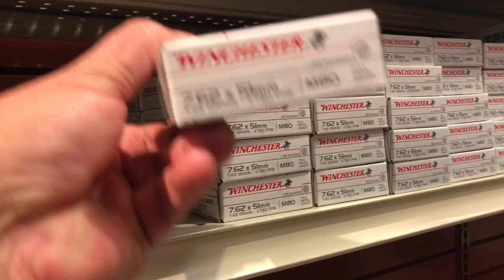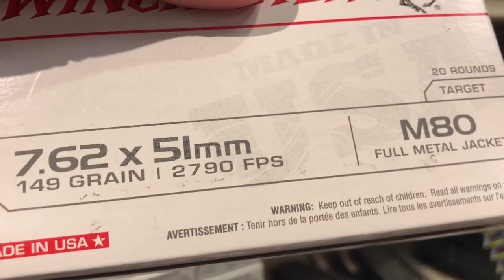ขับรถหาซื้อลูกปืน มีปืนเต็มร้านแต่หาลูกปืนยาก ช่วงนี้ลูกปืนบางชนิดมันขาดตลาด